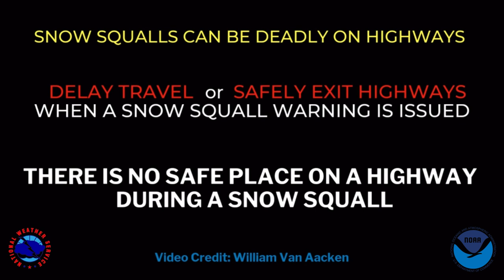NWS State College Snow Squall Safety Video